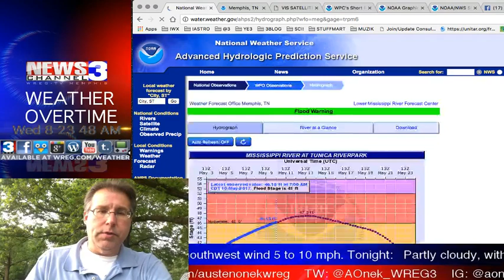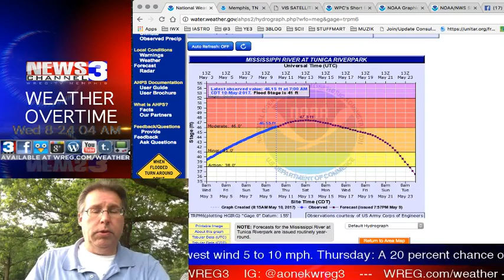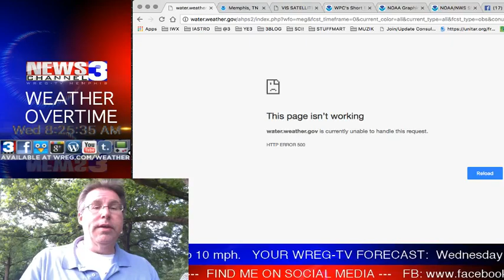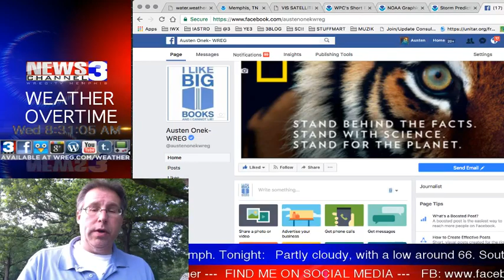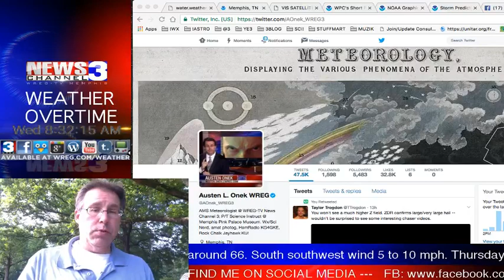WREG-TV Weather Overtime for WEDNESDAY MORNING 5.10.2017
WREG Meteorologist Austen Onek takes an in-depth look at the forecast for Wednesday morning and following into the rest of the week. Also, river level check and severe weather forecast. /ShareAndEnjoy